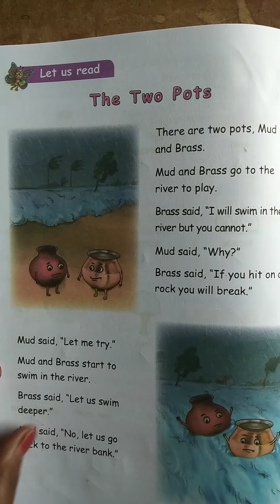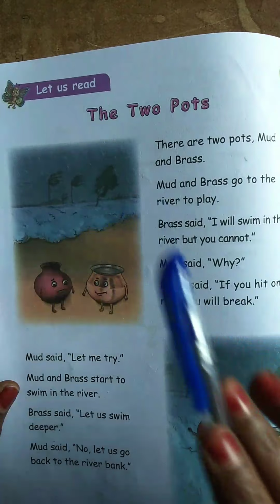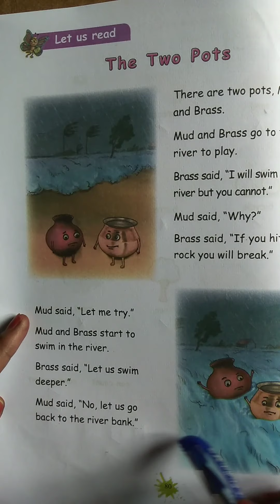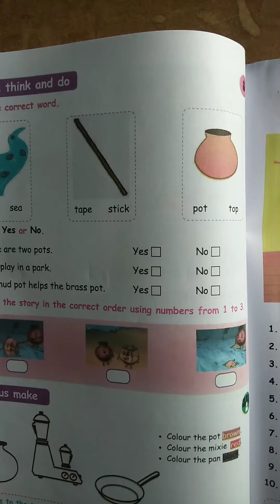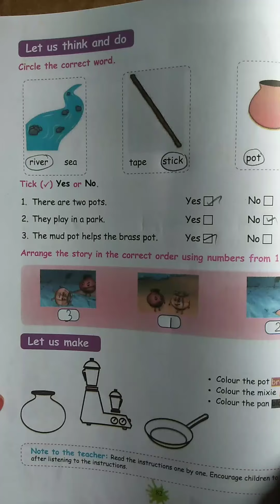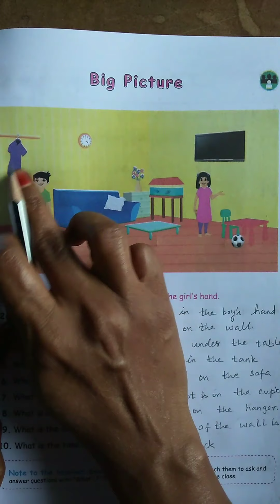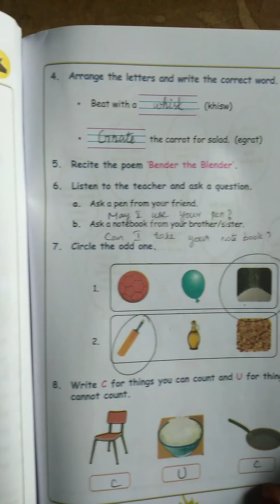TN 3rd English term 1 unit 1.Let Us Read-only The Two Pots,Let us think and do and Big Picture